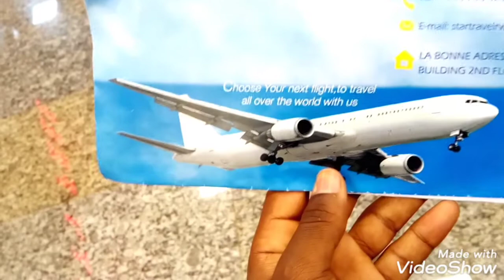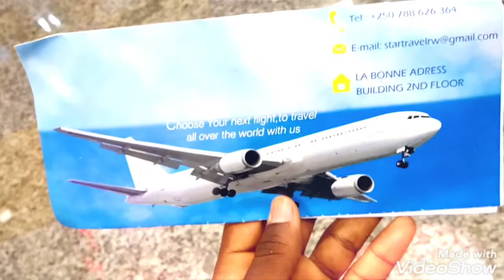VLOG: SPEND A FLIGHT WITH ME ✈️ FROM KIGALI 🇷🇼 TO NAIROBI 🇰🇪|| COME FLY WITH ME ❤️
RwandAir flight from Kigali to Nairobi

It is one and a half hour flight.

Departuring from Kigali international airport in Kigali. to jomo Kenyatta international airport in Nairobi.

Watch the full Review of the @RwandAir
The interior
., 3hour checking as you wait for the plane to arrive

Watch the full time vlog.
@ken shema
@kigali international airport
@jomo Kenyatta international airport(JKIA)
.please.
.watch.

And for more videos click on the bell notification section so that you don't miss any of my videos.

.Chau Chau.
.@ken shema. ,.